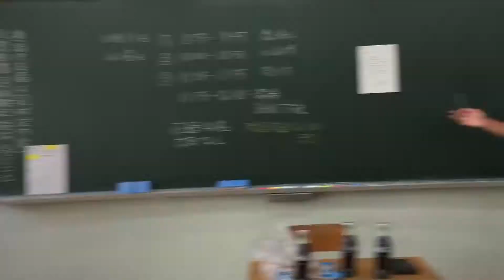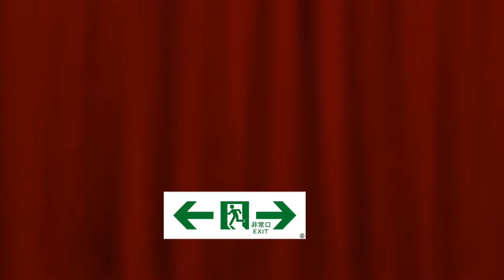【ガリガリ君早食い】 トミーの記録に挑戦